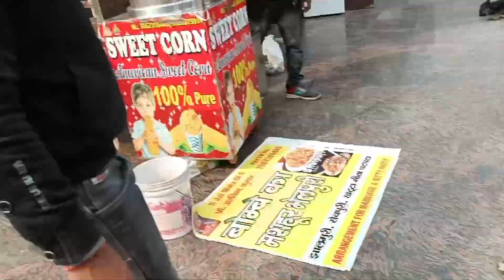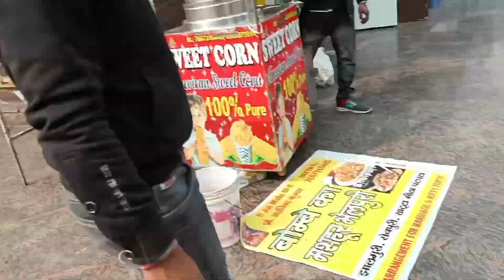Meet my South Indian Friends With South Food || The Slugger Vlogs